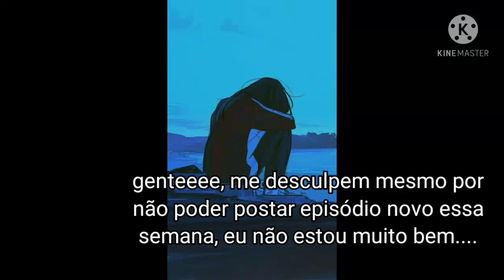AVISO muito triste. ( ⚈̥̥̥̥̥́⌢⚈̥̥̥̥̥̀)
desculpa aiii pessoal!!☹️😭